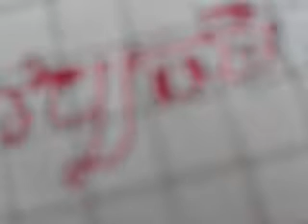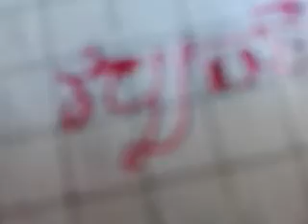រៀនវប្បធ៌មខ្មែរ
Study Khmer Culture.